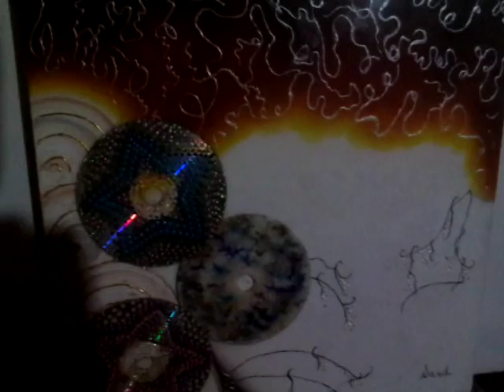pintura em tela, abstrato, parte final